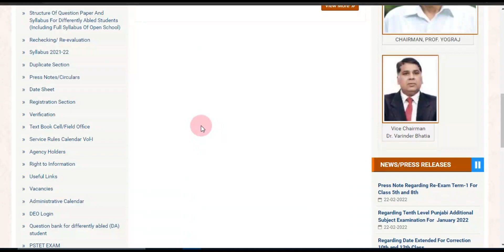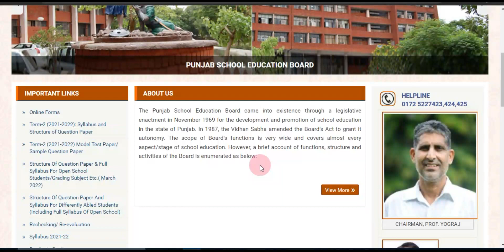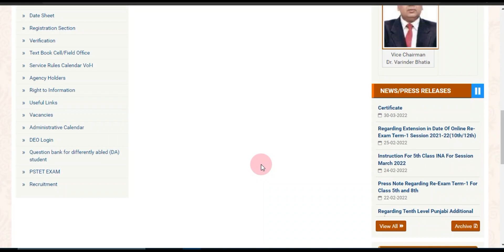PSEB Todays News ! Term 2nd 10th 12th Date Sheet Deleted on Website School College Opening CBSE News